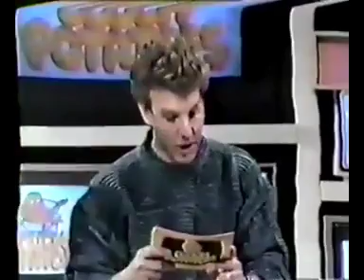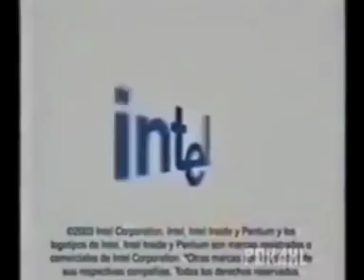Saban Couch Potatoes Mavericks VS Petries Part 1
Saban Productions
Clairol Inc.
MediaCorp Pte Ltd.
Intel Pentium 4 HT Corporation